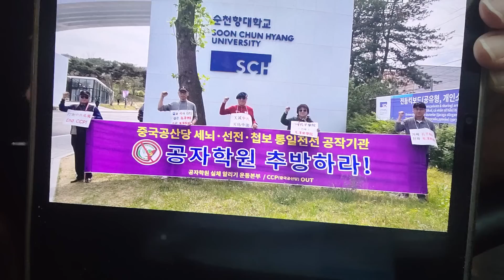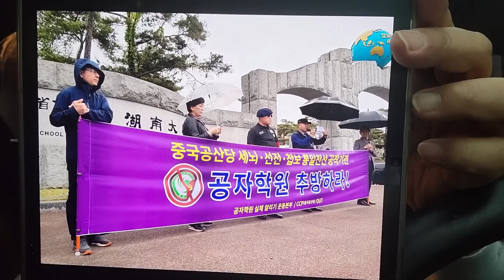"공자학원 철폐" 전국 대학가 기습 시위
한양대 순천향대 우석대 등 전국 대학가와 중국총영사관 앞에서 기습 시위